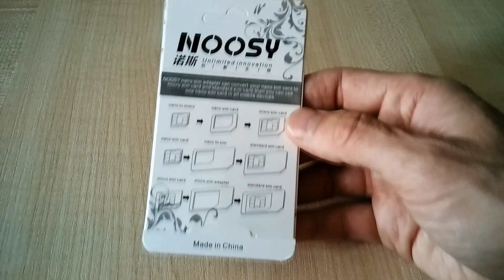NOOSY Nano Sim Adapter Black 3 in 1 ( Micro Sim + Nano Sim for iPhone ) Review from Gearbest